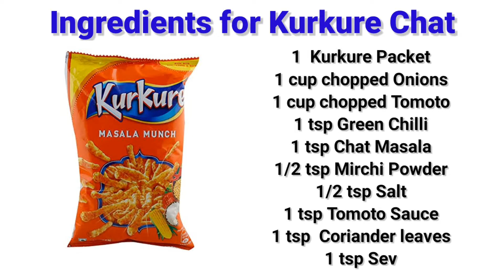KURKURE CHAAT....DELICIOUS & YUMMY SNACKS...Just try it...@ohmycookings...1498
KURKURE CHAAT. DELICIOUS & YUMMY SNACKS...Just try it...‎@Oh My Cookings...

Hello Friend... welcome to Oh My Cookings... Here I tried to show you how to Prepare KURKURE CHAAT. DELICIOUS & YUMMY SNACKS...if you like the video plz subscribe my channel and share this video. thank you very much